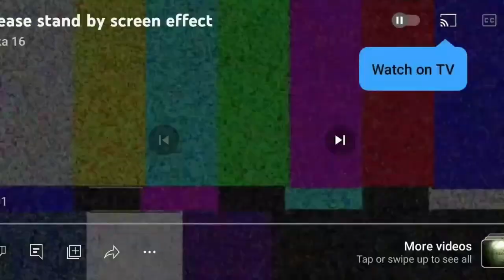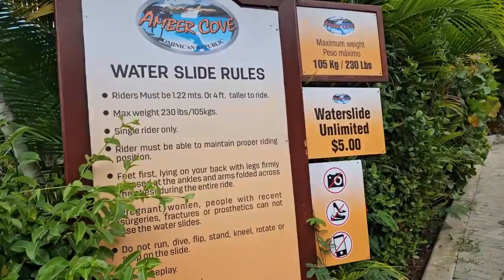Vince Royale Adventures Episode 10: A Day in Dominican Republic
Join comedian Vince Royale on a hilarious city tour of Puerto Plata, Dominican Republic, where laughter meets adventure as he takes on zip-lining with his signature humor. Explore the beauty of the city while enjoying Vince's comedic twist on the local experience! comedy comedyexploration dominicanrepublictravel 🇩🇴